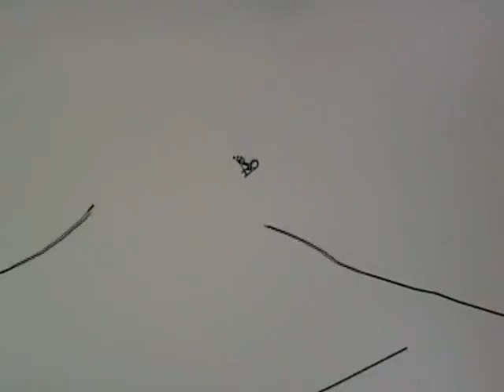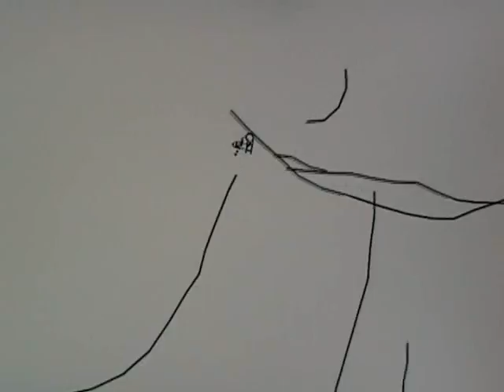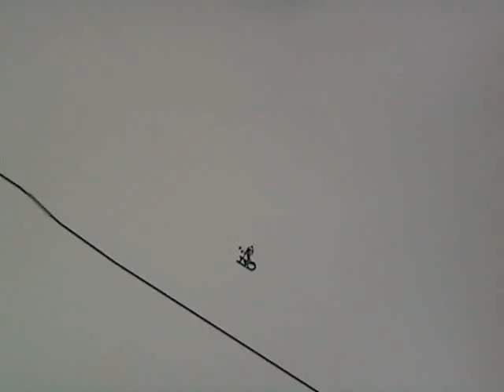Linerider has fun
Linerider jumps for 3 and a half minutes